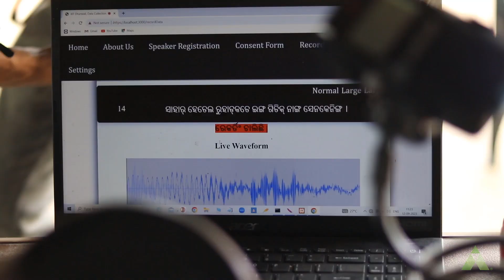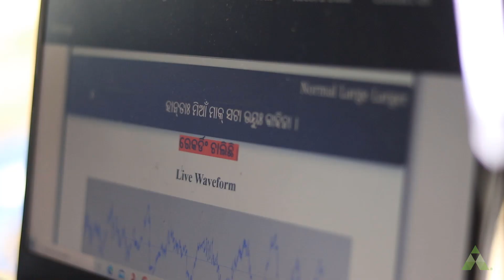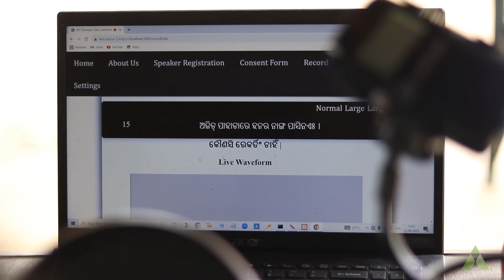Native Language Project | Aveti Learning | Community Engagement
This is the story of Aveti Learning building data for low resource languages in Odisha in collaboration with IIT Dharwad and local communities